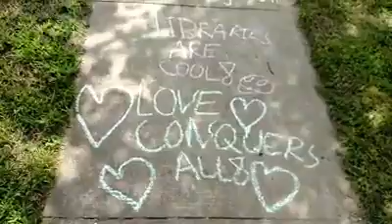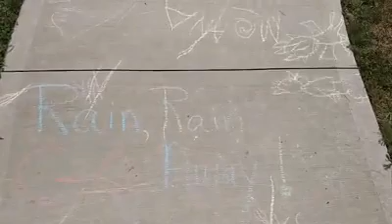Chalk the Walk at the Pittston Library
A look at our 2017 Chalk the Walk at The Pittston Memorial Library. Keep spreading those positive vibes.